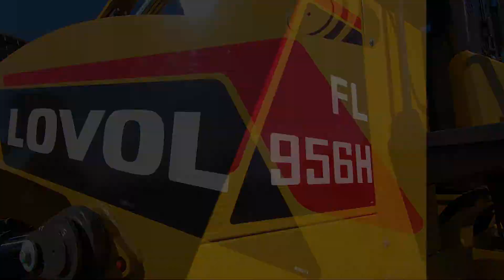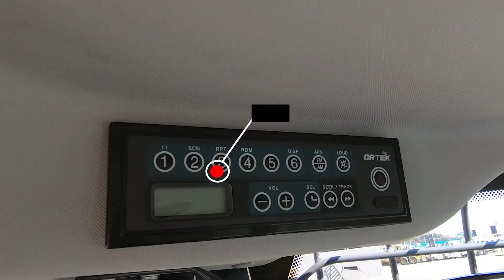LOVOL FL956H Wheel Loader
The LOVOL FL956 is a Robust, Reliable, Supported™ wheel loader. It comes with a 24 month / 2000 hours factory warranty, 6 months / 1000 hours electrical warranty & 4 complimentary services at 250/500/750/1000 hours. Basic mechanical operation with basic electronics for easy maintenance. Dura Equipment Sales offer 24/7 backup & support as we are the sole agents for LOVOL Construction Equipment in Sub-Saharan Africa.